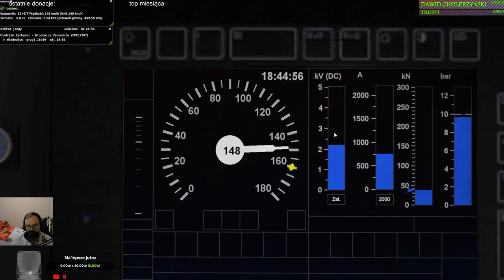MaSzyna #269 Traxx-em z 12 wagonami pasażerskimi na trasie Grodzisk - Władowice - Grodzisk (cz.3/6)